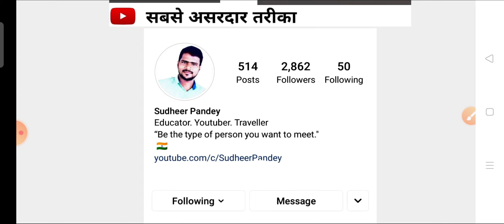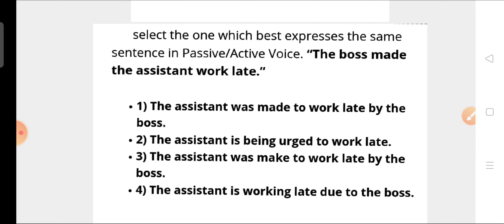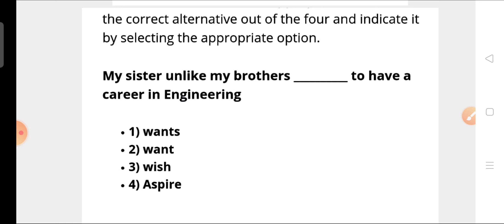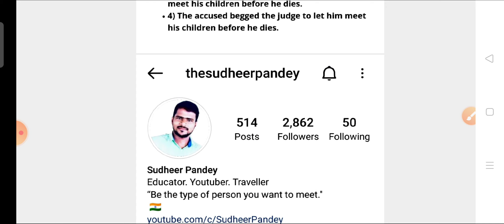The Super Mock Test-04 for Airforce/Navy